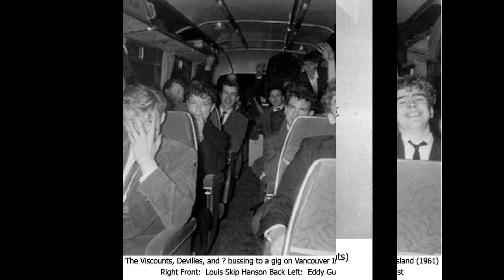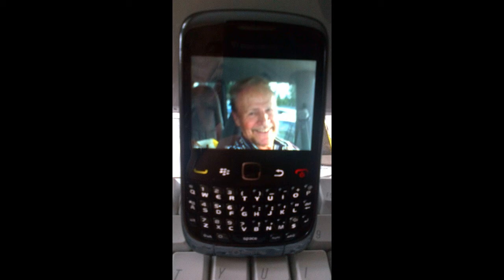Viscount Band with LAVERNE 1961-62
Terry Coan's band the Viscounts had a young female singer Laverne from North Vancouver, B.C. She sang and toured with the group in the sixties, She also sang with the teen heart throb "Skip". He later died in a fishing accident while in his teens. The Viscounts also shared the stage with DJ Gene McCormick's group the "Mysterians" which glowed in the dark under black light. Terry of the Viscounts passed away in 2016